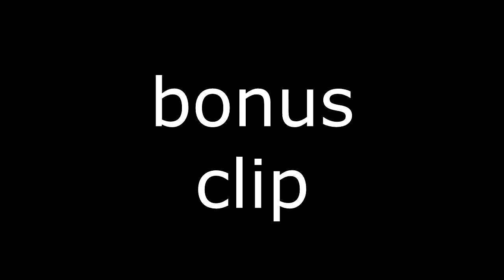best truck driver ever part 2 (crashes and more)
The music is not from me but from in-game radio.
And a bonus clip at the end!